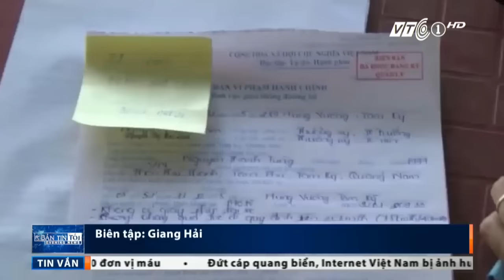Được phép bắt xe vi phạm từ clip của dân | VTC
VTC | Từ ngày 1/8, các hành vi vi phạm giao thông có thể được ‘tóm gọn’ bằng các thiết bị quay phim của người dân gửi cho các cơ quan công an, cảnh sát.